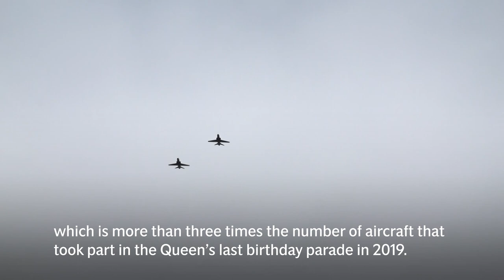Platinum Jubilee flypast route 2022: Everything you need to know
The Queen will celebrate 70 years on the throne with a four-day weekend of Platinum Jubilee celebrations.